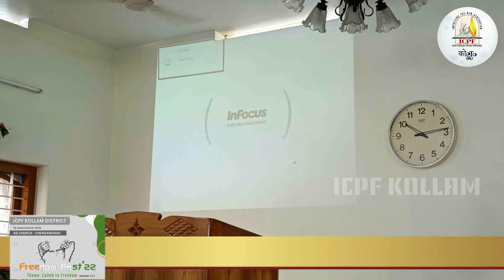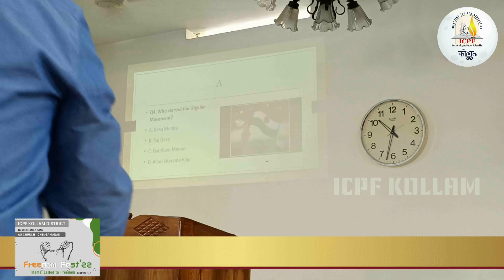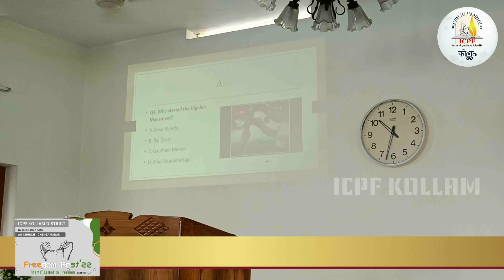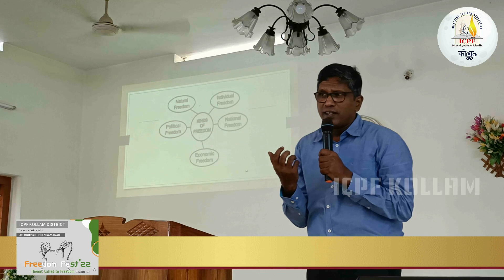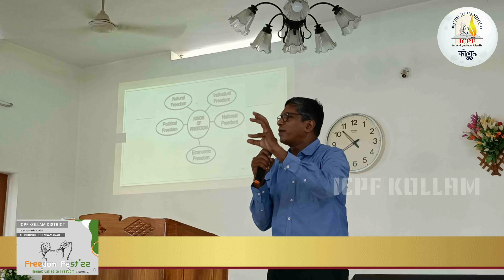Freedom Fest 22 - Called to freedom - Session 1 I ICPF Kollam - 1 day Retreat @ Chengamanad AGC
Message : Evg. Shibu.K.John
Theme : Called To Freedom (Session 1)
Freedom Fest 22 conducted by ICPF kollam in association with Assemblies of God Church , Chengamanad

ഗലാത്യർ 5: 13,14

13 സഹോദരന്മാരേ, നിങ്ങൾ സ്വാതന്ത്ര്യത്തിന്നായി വിളിക്കപ്പെട്ടിരിക്കുന്നു; ഈ സ്വാതന്ത്ര്യം ജഡത്തിന്നു അവസരമാക്കുക മാത്രം ചെയ്യാതെ സ്നേഹത്താൽ അന്യോന്യം സേവിപ്പിൻ.
14 കൂട്ടുകാരനെ നിന്നെപ്പോലെ തന്നേ സ്നേഹിക്കേണം. എന്നുള്ള ഏകവാക്യത്തിൽ ന്യായപ്രമാണം മുഴുവനും അടങ്ങിയിരിക്കുന്നു.